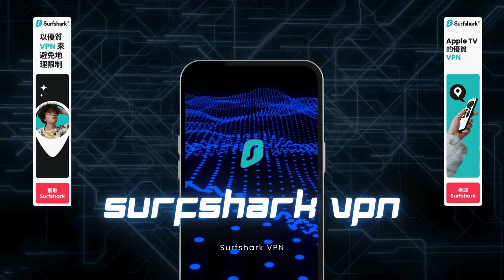升旗易普通話頻道【擔心台灣武統大陸？】中共戰機威脅台灣，竟拖累大陸A股4500隻股份下跌，港股累跌過千點，台股卻創歷史新高！